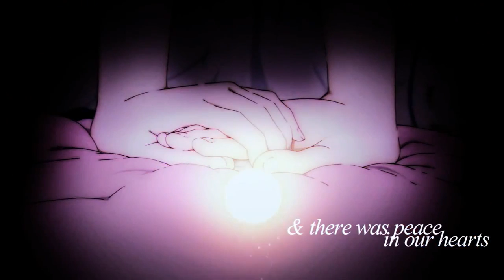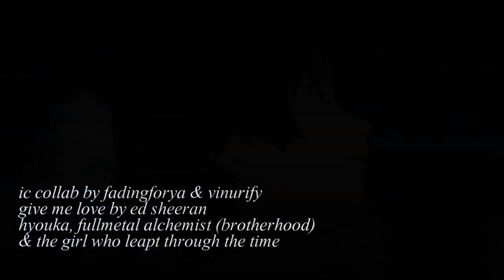Amv - Hide&Seek 720p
Editor - Viinurify & fadingforya